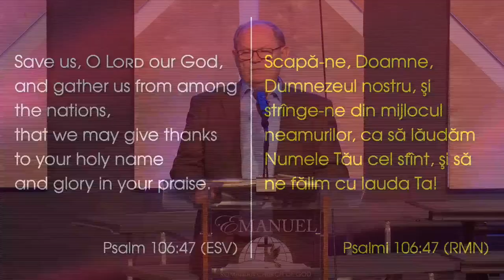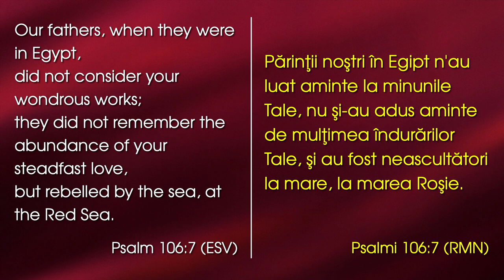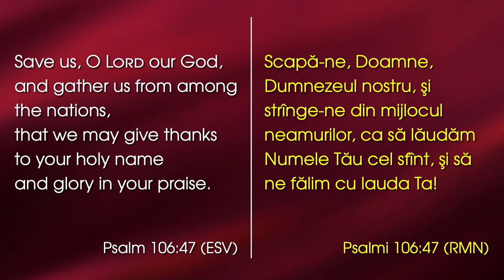Lazăr Gog - Rugăciunea pentru salvare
Emanuel Church Anaheim, California - mesaj rostit de pastorul Lazăr Gog, în data de 27 august 2023. Predici pentru vremuri grele